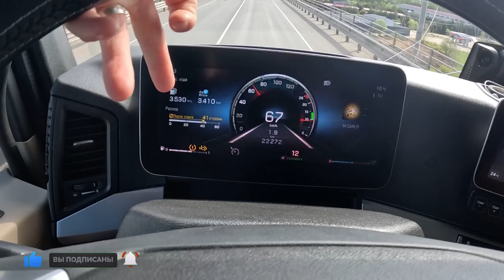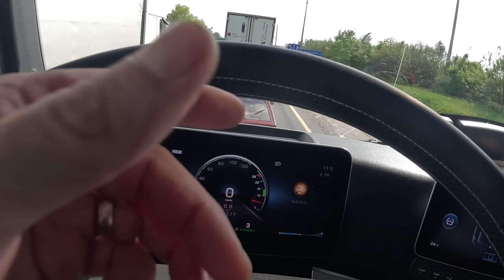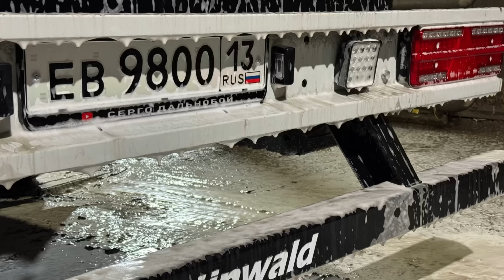УТРЕННЯЯ БОЛТОВНЯ ЗА РУЛЁМ😄дентро